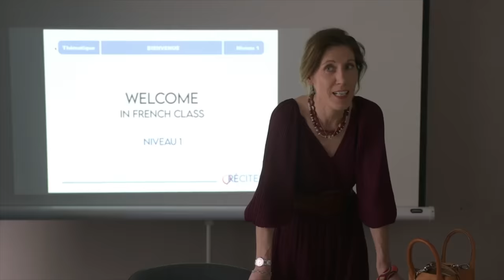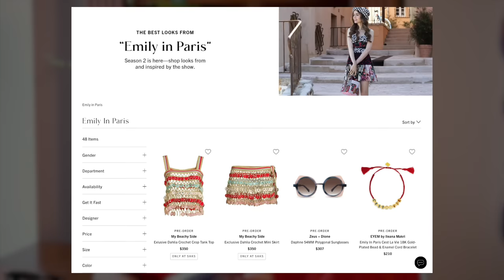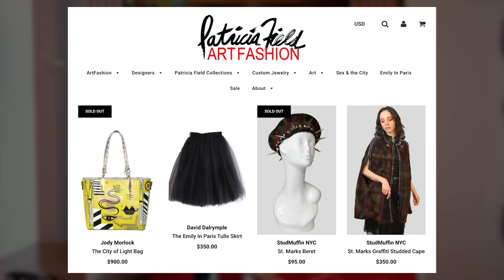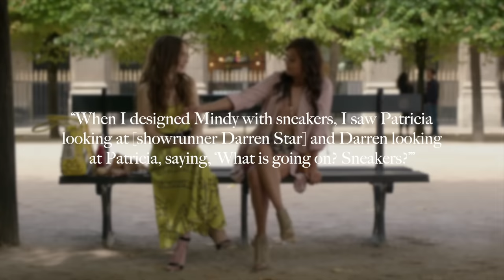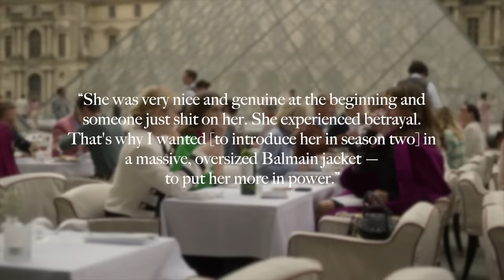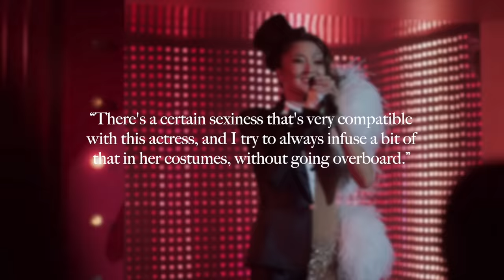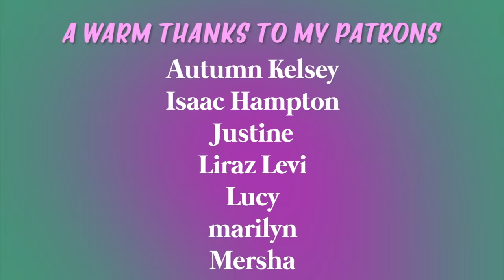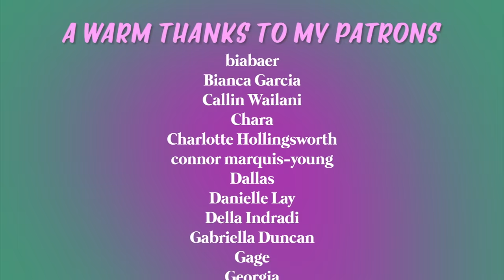Emily in Paris season 2 was... better???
PODCAST